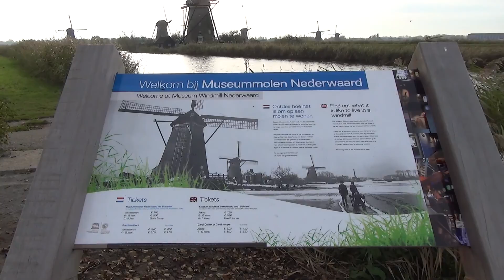Windmills, Stabyhounds and one Golden Retriever in Kinderdijk